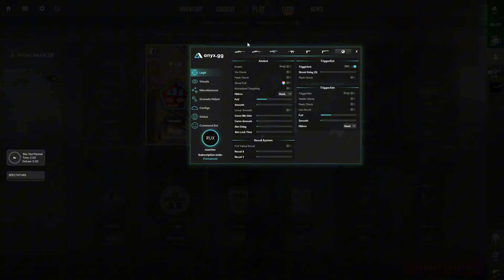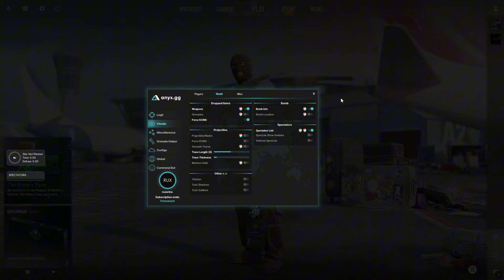WHY I LIKE EXTERNAL CS2 CHEATS | ANYX V3 LEGIT CHEATING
⚡ Premium CS2 Cheats (code rux % off)
⚡ Boost Steam Hours (code rux % off)

In this video im using the premium cs2 cheat by anyx. Anyx just released their V3 for the premium cheat and its working great. Anyx was the only cheat which was updated instant after the big cs2 update.